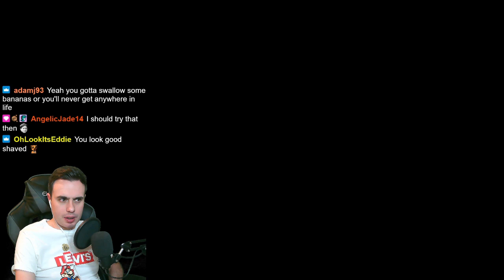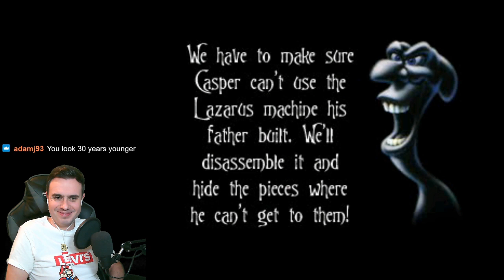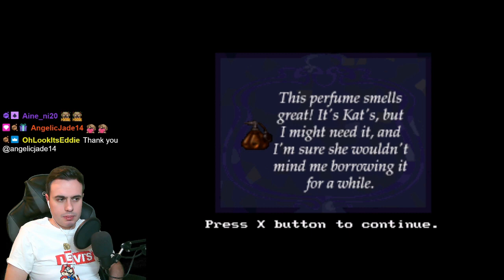Let's Play Casper (PS1) Episode 1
Casper was a game I loved as a kid growing up! It's a puzzle/maze game based on the movie. Watch me get lost in Whipstaff Manor!

If you want to catch me live on Twitch come say hi